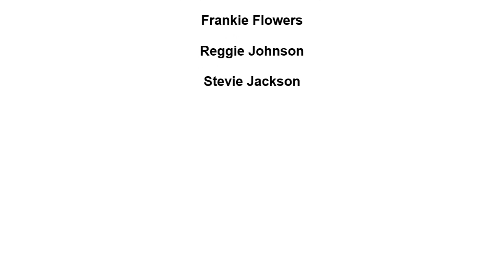ALTEERS KEEP LAUGHIN'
THE ALTEERS VOCAL GROUP, KEEP LAUGHIN'. DOO WOP JUMP, VOCAL GROUP HARMONY, DOO WOP MUSIC GENRE
The Alteers(Boston, Ma)

Personnel :

Billy Thompson (Lead)

Frankie Flowers

Reggie Johnson

Stevie Jackson